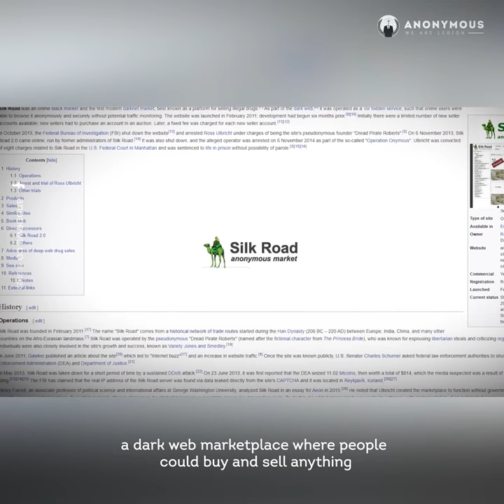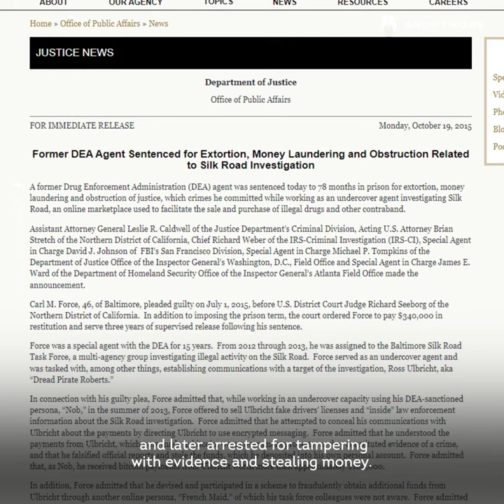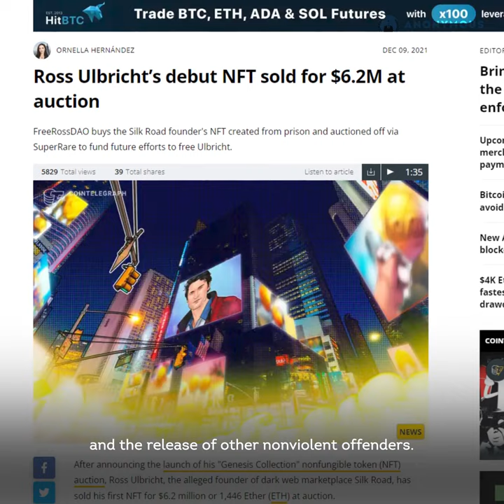Anonymous demands the release of Ross Ulbricht